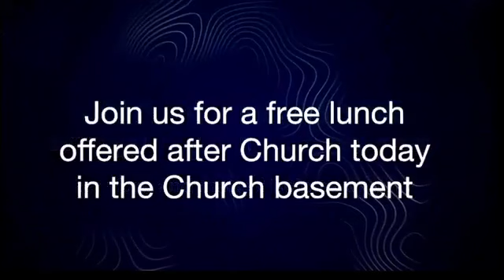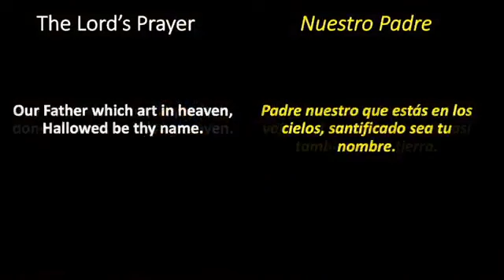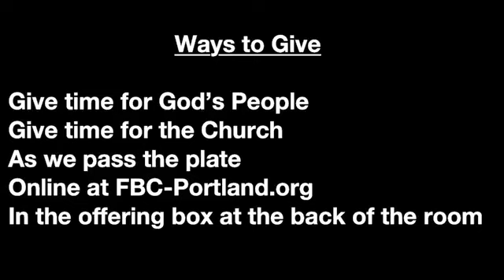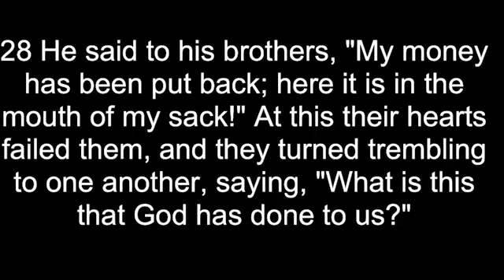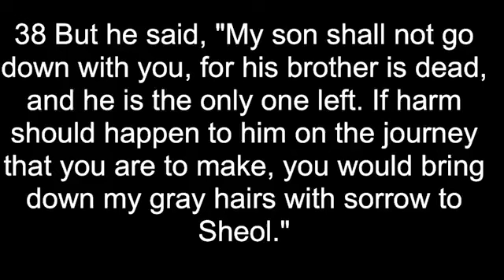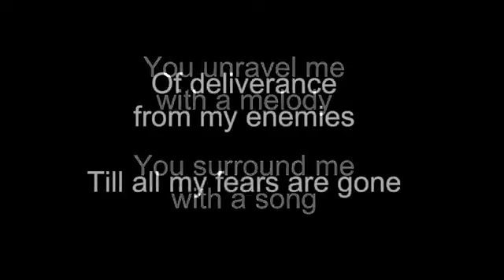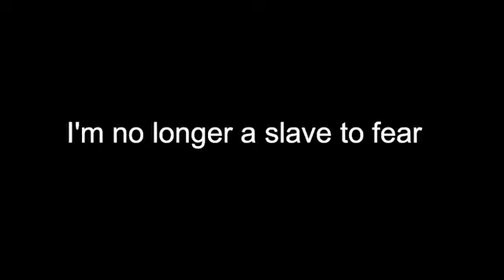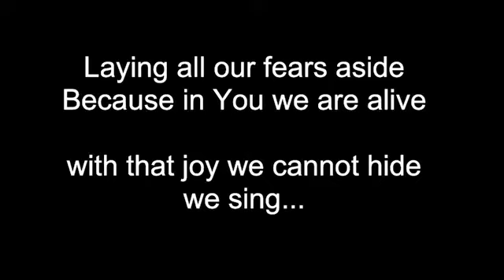First Baptist Church Portland - July 23, 2023